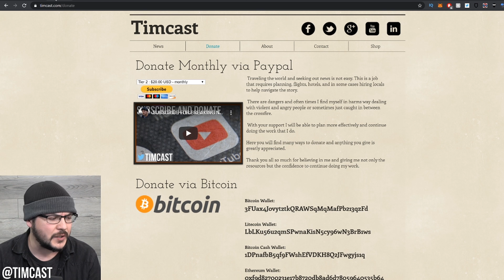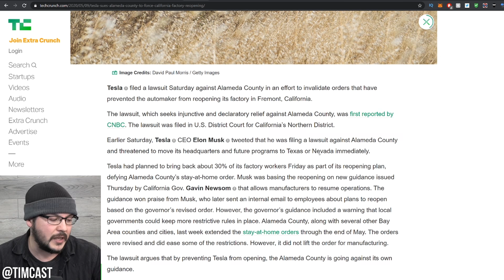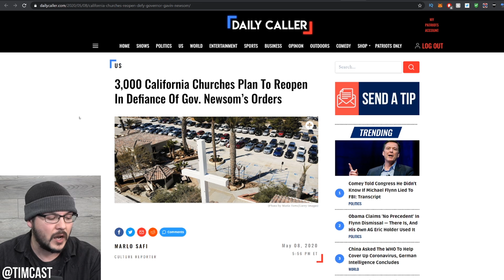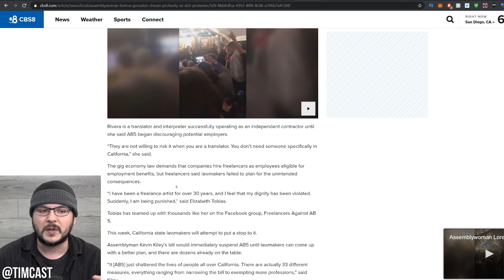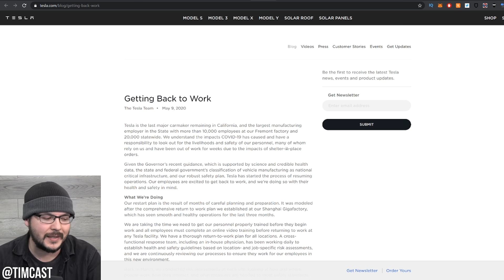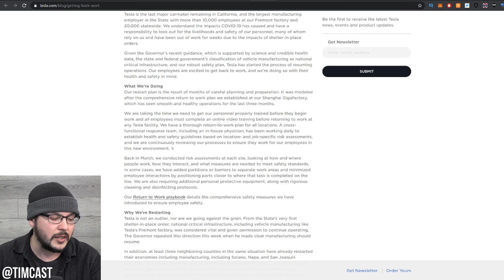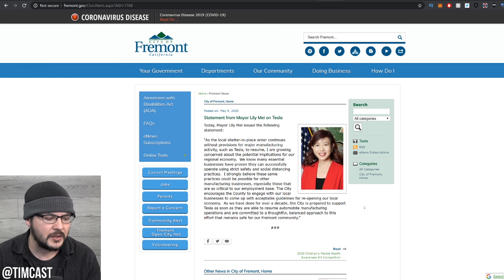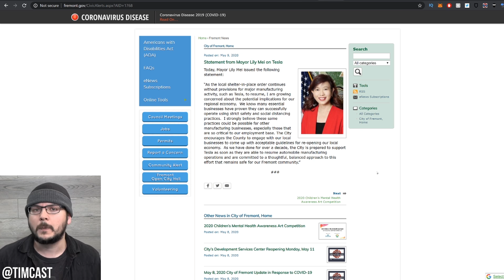California Democrat LOSES IT After Elon Musk Files Lawsuit Over Unconstitutional Lockdown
Controversial Democrat LOSES IT After Elon Musk Files Lawsuit Over Unconstitutional Lockdown. Lorena Gonzales, a california Democrat, launched some choice words at Elon Musk shortly after he announced he was suing Alameda County in CA Over their refusal to allow him to reopen his Tesla plant.

She went on to drag the company even as the local mayor announced her support for Tesla and Elon Musk.

Gonzales has a controversial history as the leader behind the AB5 bill which cost California thousands of jobs. Progressives we particularly angry with Gonzales over the bill which resulted i thousands of journalists getting the ax from their companies.

Now as California faces a 54B budget deficit the last thing they need is to lose more jobs but it seems that many on the left are just fine with the economy falling apart and 10,000 jobs moving to Texas and Nevada

Republican Rep Dan Crenshaw tweeted some professional and polite words encouraging the business to come to Texas and I'm sure many unemployed Texans would be excited to get back to work.

MY GEAR
360 Camera (VR)